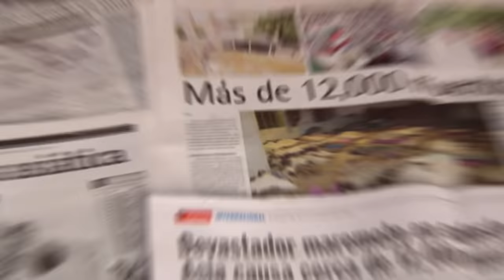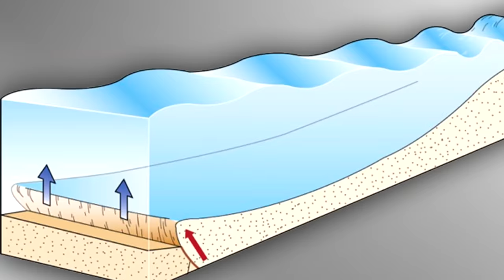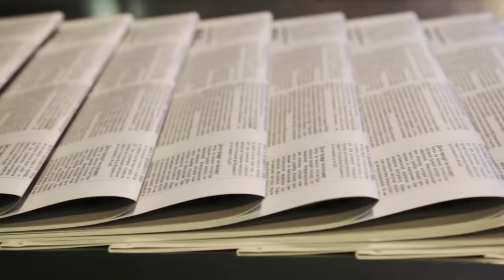Ce Jour où Une Vague a Tué 230 000 Personnes !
L’Asie a essuyé une des pires catastrophes naturelles de tous les temps, en 2004. Et ce, à cause d’une simple vague. Enfin une vague de 10 000 km de large, c’est-à-dire un Tsunami… Mais quand même, comment de l’eau a pu semer la dévastation à l'échelle de tout un continent ? Et d’où est soudainement venu ce tsunami historique ? Sans plus attendre, retournons en 2004, et revivons ce jour où une vague a tué… 230 000 personnes.

MUSIQUES :
♫ Awaiting Backup - Experia
♫ Displaced - Robert Ruth
♫ Needle in a Haystack - Trailer Worx
♫ Once Upon a Life - Martin Klem
♫ Public Tragedy - Marten Moses
♫ Race Against the Clock - Jon Bjork
♫ Situational Analysis - Guy Copeland
♫ Time Pressure - Max Anson
♫ Tracker - Christoffer Moe Ditlevsen
♫ Wasted Silence - Max Anson

Merci à Arnaud Simon, Lili Dennemont & Alice Lièvre pour leur aide catastrophique à la réalisation ♥